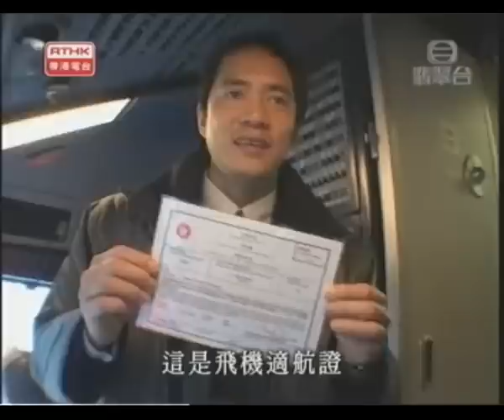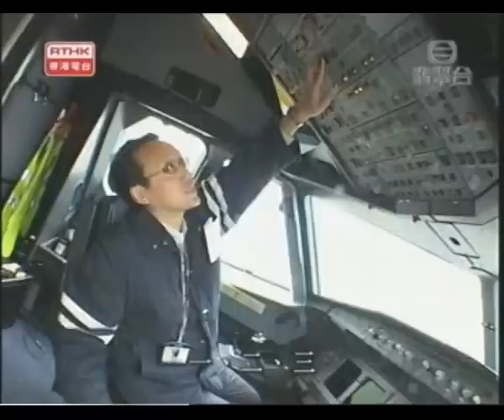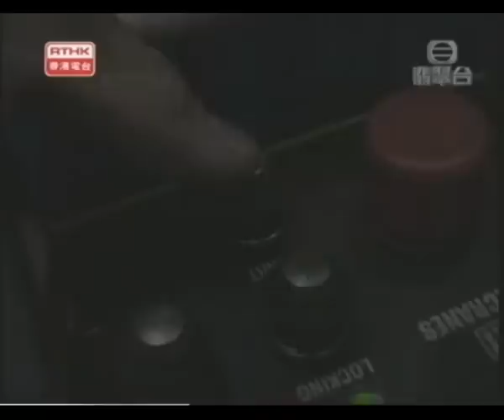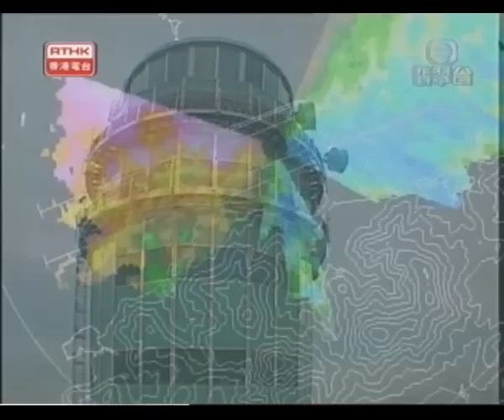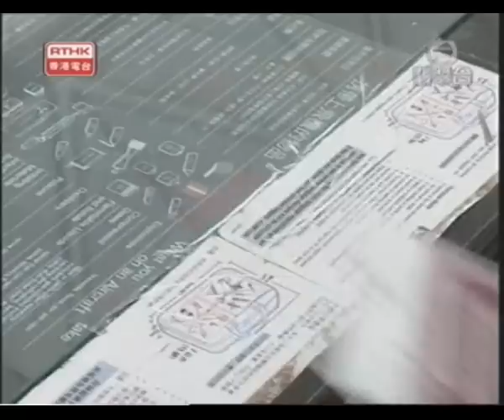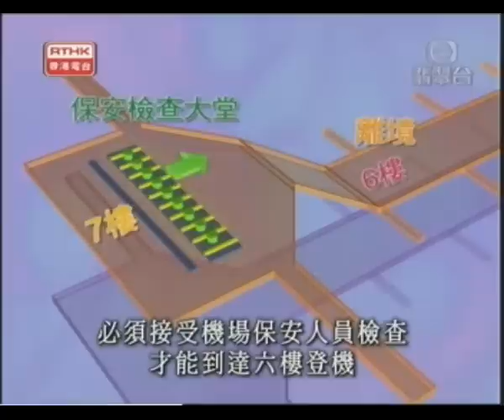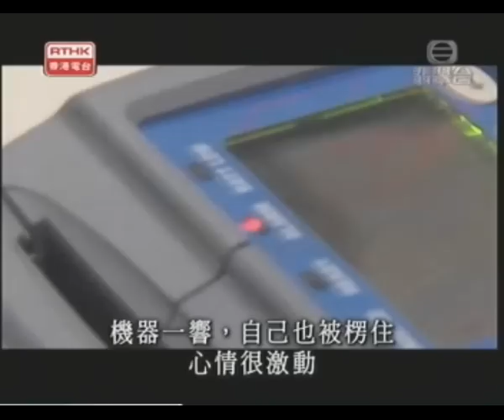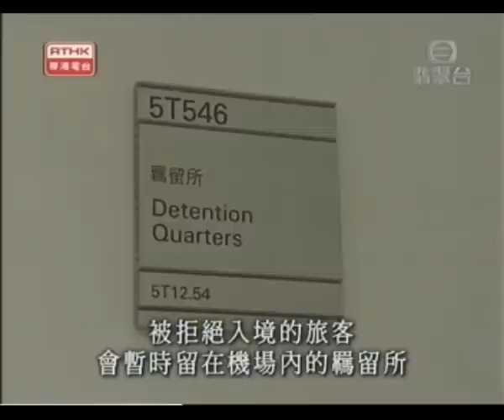RTHK 天空之城 第7集 安全至上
02/15/2004
安全至上

香港國際機場作為國際航空交通樞紐之一，要確保使用機場的旅客及航班免受國際跨境罪案及恐怖主義的威脅，嚴密而高效率的保安是重要課題。本集展現香港國際機場在基礎設計及日常管理上，如何防範於未燃。